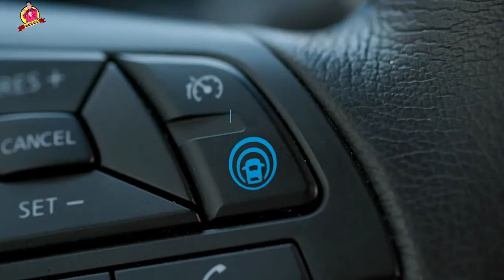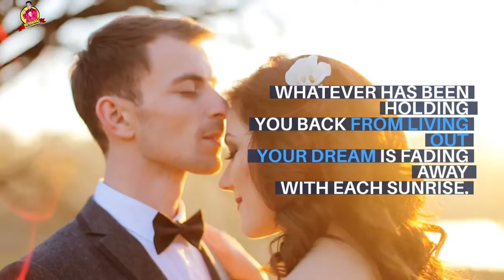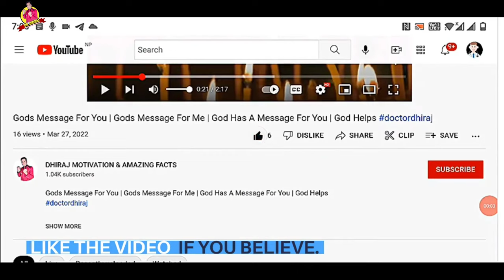This Is A Sign From God Don't Ignore | God Message For You | God Helps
(Bible Inspired)

This Video Includes All These Searches 👇
1. God message for me today
2. God message for me
3. God message
4. God's message
5. God message for you
6. Message from god
7. God blessings message
8. Jesus message
9. God's message for me today
10. God message tarot
11. God's message for me
12. God's message today
13. Message of god
14. God thoughts
15. God message for you today
16. God's message for you
17. Message from the universe
18. Urgent message from god
19. Universe Message
20. Faith quotes
21. Jesus quotes
22. God Blessings message
23. Joel Osteen
24. Bible quotes
25. Bible message
26. Quotes god
27. Godly quotes
28. Bible god quotes
29. Life quotes
30. Faith god quotes
31. Christian Motivation
32. God Helps

Hello friends!!

             text-sound (PowerDirector)